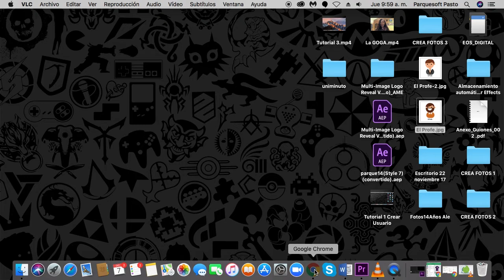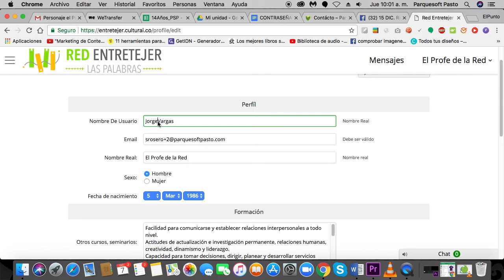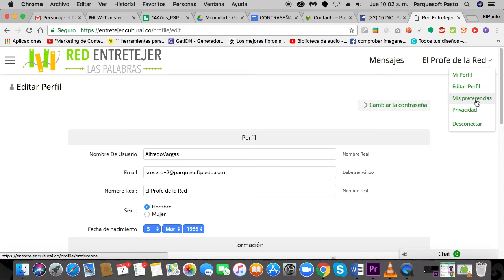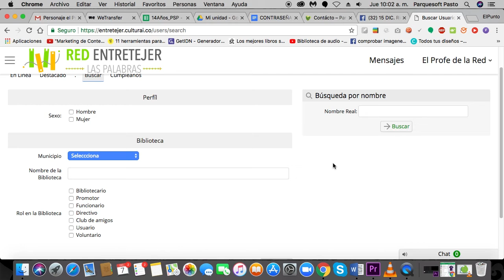El Profe te enseña cómo personalizar tu perfil en la Red Entretejer las Palabras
La plataforma los bibliotecarios tiene un espacio para provocar la inteligencia colectiva y la construcción de nuevos procesos de activación mediante el compartir y entretejer la palabra en nuevas dinámicas sociales.

Esta es una iniciativa de ParqueSoft Pasto, y es co-financiado por la Dirección de Cultura de Nariño, a través de CulturaConvoca.

La página de acceso a la plataforma es: entretejer.culturai.co